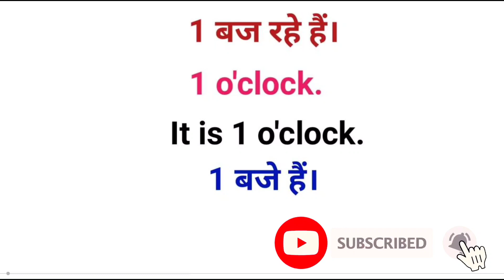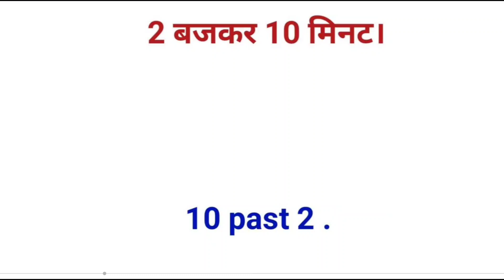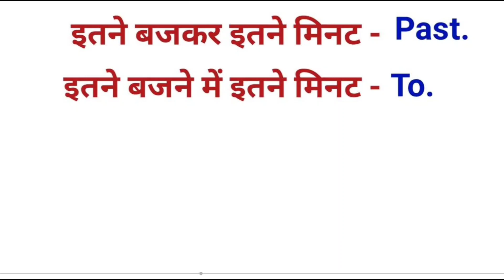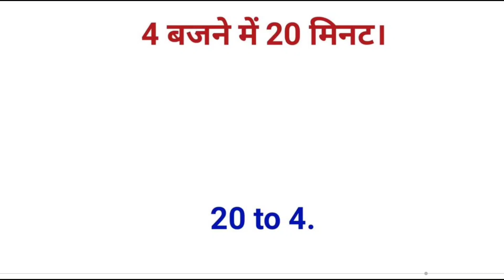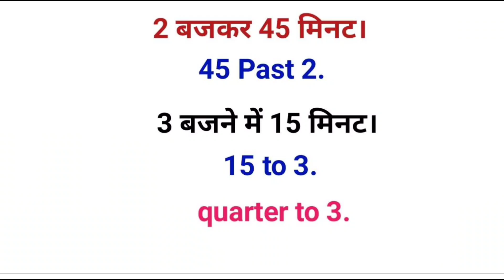🕦English में TIME कैसे पूछे और कैसे बताये I 🥰How To Tell Time In English I Say Time In English🔥🔥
1.English me time kaise bataye
2.time kaise bataye english me
3.time kaise bataye english mein
4.english me time kaise puche
5.time puche english
6.samay in english
7.english me waqt kaise batayen
8.time expressions in english
9.english mein time batane ka tarika
10.time batane ka tarika in english